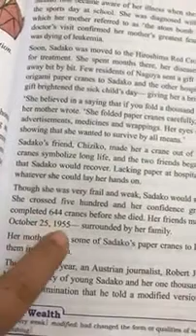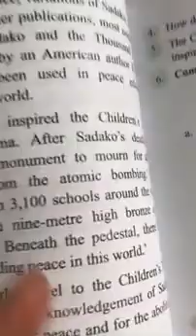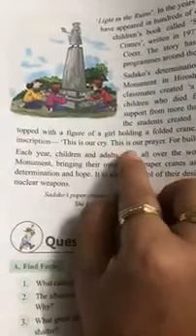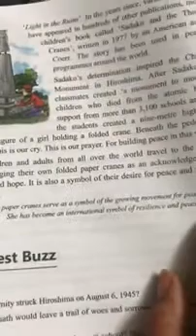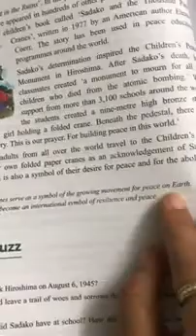Class 8th unit-3 sec-a A thousand paper crane(PART-3)